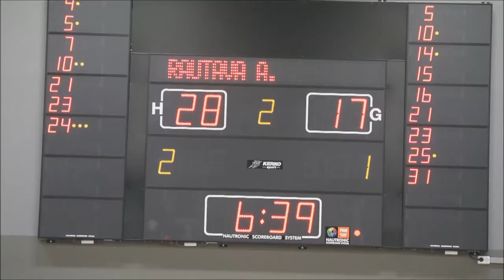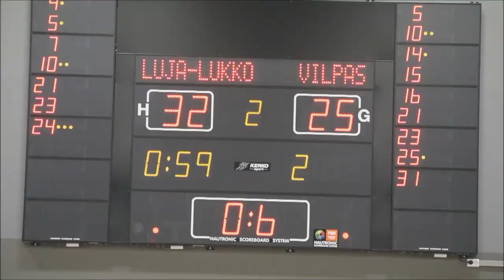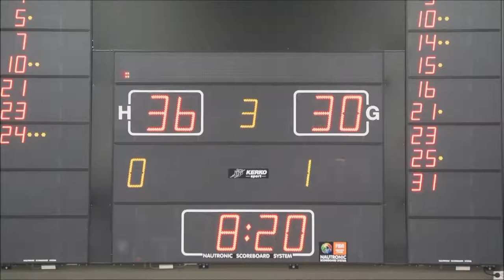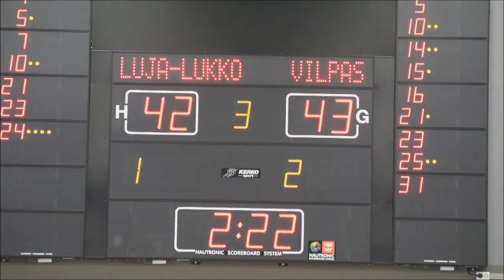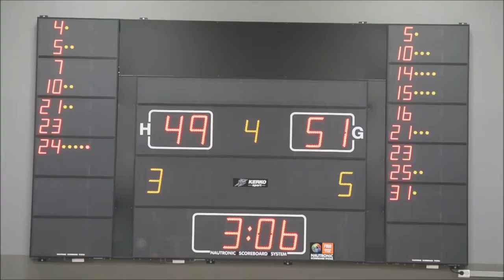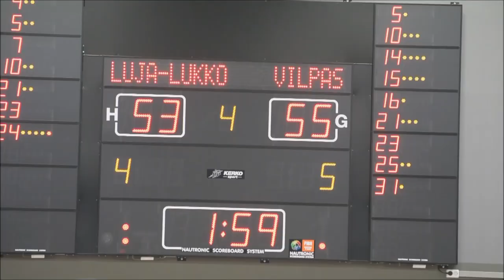B-pojat läntinen 1.div 15.12.2018 Pälulu-Vilpas Red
edellisessä latauksessa puuttui ratkaisuminuutit, tässä lisätty ne